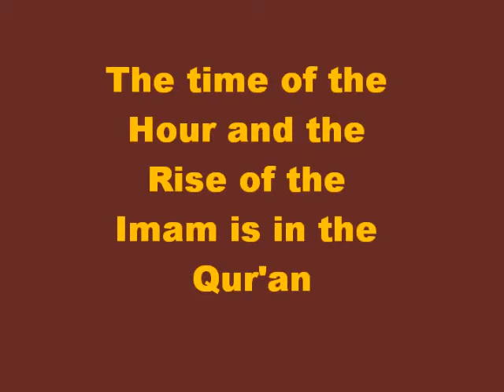The time of the Hour and the Rise of the Imam is in the Qur'an!